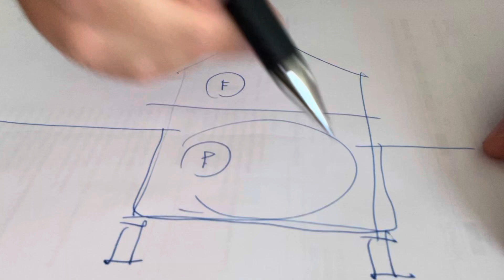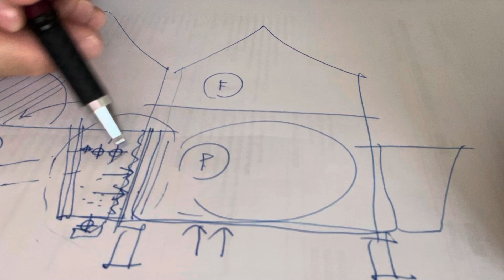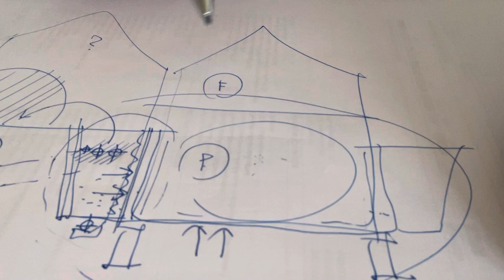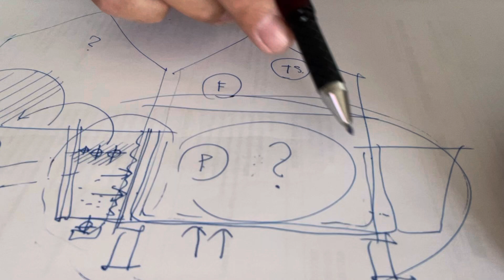Utólagos szigetelések - mi alapján döntsünk?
Egy-két fontos szempont...